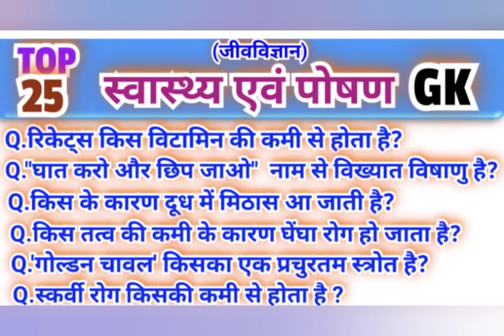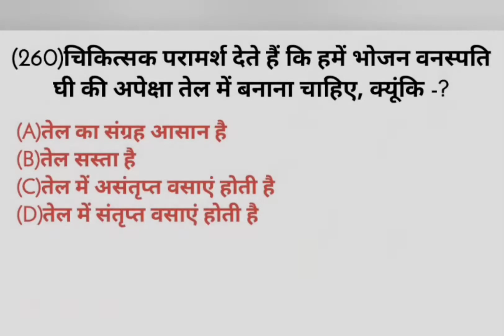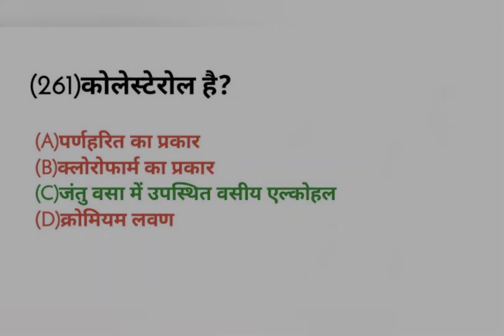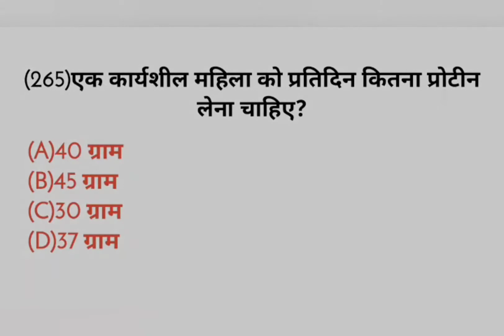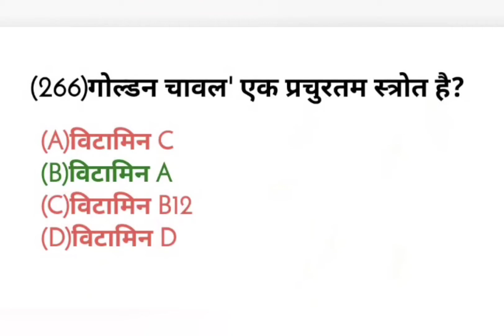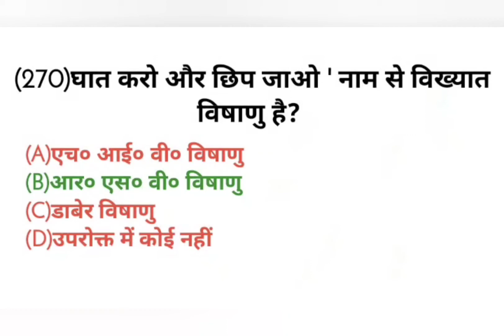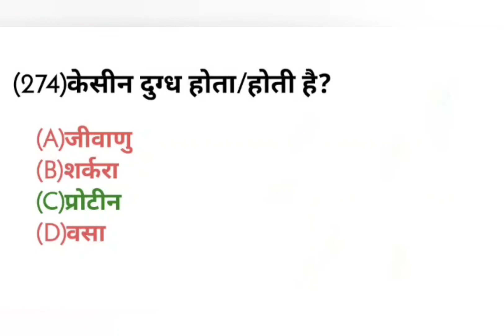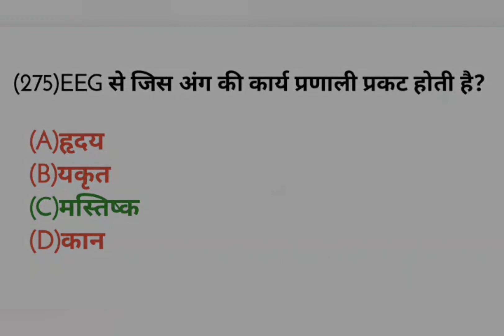मानव शरीर स्वास्थ्य एवं पोषण से संबंधित जीव विज्ञान के 25 अति महत्वपूर्णBiology General Science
मानव शरीर क्रिया विज्ञान से संबंधित जीव विज्ञान के 25 अति महत्वपूर्णBiology General Science Question